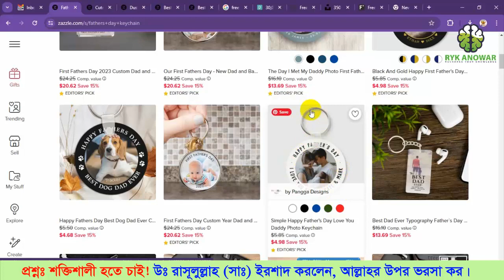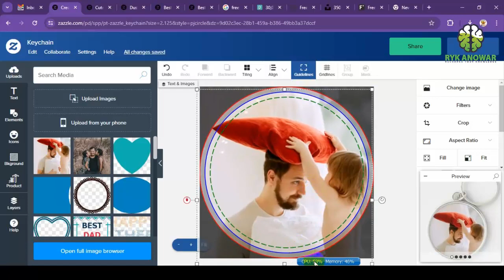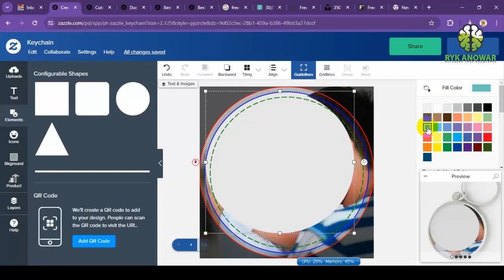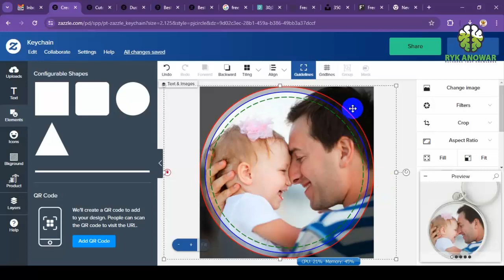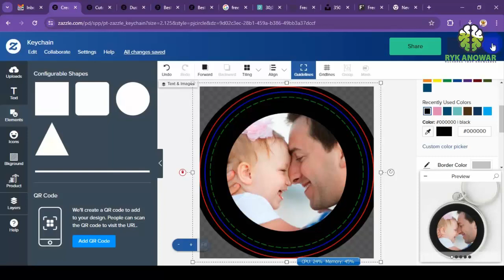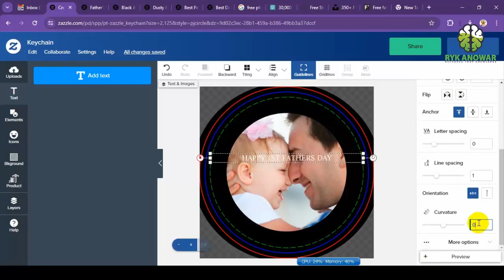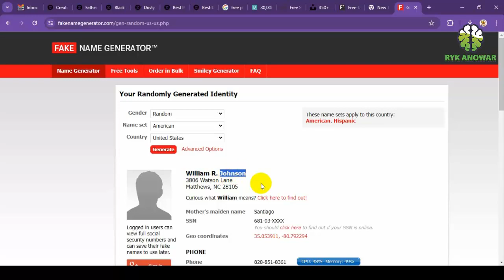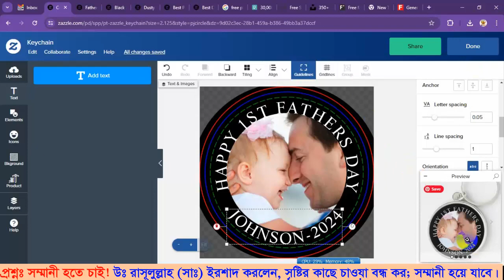Zazzle Keychain Design With Photo Masking and Carving Text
Graphics Designer -রা কিভাবে তাদের তৈরী করা ডিজাইন Zazzle.com এর বিভিন্ন পণ্যে উপস্থাপন করে Life Time Earning করতে পারেন তার একটি Series Tutorials আমরা শিখতে যাচ্ছি। আপনি যদি আমাদের চ্যানেলের সাথে থাকেন আপনিও ধীরে ধীরে একজন গ্রাফিক্স ডিজাইনার হয়ে উঠবেন পাশাপাশি কিভাবে গ্রাফিক্স শিখে বিভিন্ন Market Place এ আয় করা যায় তার সবই শিখতে পারবেন। Zazzle হল T-Shirt Design Market place হলেও এখানে আপনি 1000+ Product এ আপনার তৈরী করা ডিজাইন সেট করে বিক্রয় করতে পারবেন বা যিনি আপনার পন্য ক্রয় করবে তিনি চাইলে 1000+ Product এর যে কোন একটিতে আপনার ডিজাইনটি সেট করে পণ্য ক্রয় করতে পারবে। অর্থ্যাৎ আয়ের অনেক সম্ভাবনা রয়েছে।

*** তবে অবশ্যই আপনার ডিজাইন গুলি হলে হবে Creative নান্দনিক, নতুন ও আকর্ষণীয় ডিজাইন।
*** ডিজাইন তৈরা করার সময় অবশ্যই এই বিষয়গুলি মাথায় রেখে ডিজাইন করতেন। (Holiday Gift, Occasion Gift, Gift Item, Holiday Card, Birthday Gift, Anniversary Gift, Valentine Gift, Christmas Gift) আমরা আপনাকে সব বিষয় সম্পর্কে ধীরে ধীরে ভিডিও দিব।
আপনার যোগ্যতা?
1. ধৈয্য
2. বিষয়ভিত্তিক সৃজনশীল চিন্তাধারা
3. ড্রয়িং করার মানসিকতা
4. গ্রাফিক্স ডিজাইন সফটওয়্যার সুন্দরভাবে পরিচালনার করার যোগ্যতা।
যা আপনাকে দক্ষ Freelancer হতে সাহায্য করবে।

Zazzle Life Time Earning এ আজ আমরা শিখব:-
Photo masking
carve text
গ্রাফিক্স ডিজাইন শিখতে এবং আপনার ব্যক্তিগত বা প্রাতিষ্ঠানিক যেকোন গ্রাফিক্সের কাজের জন্য প্রয়োজনে যোগাযোগ করুন। 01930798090 অথবা: